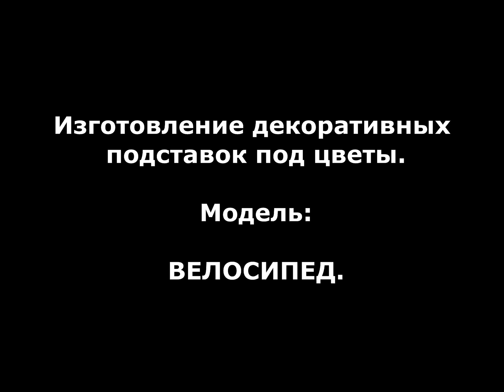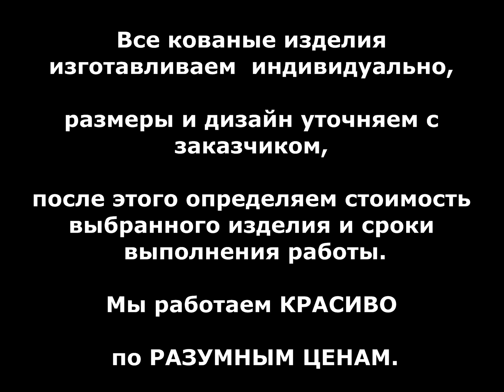Оригинальная подставка под цветы велосипед кованый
посмотреть ..Оригинальная подставка под цветы велосипед кованый